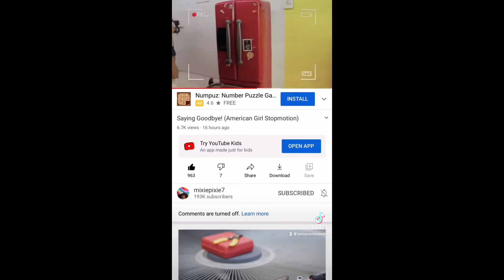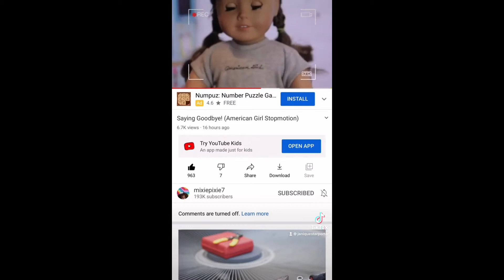To @mixiepixie7 and her doll family you will be forever miss (Read description)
To : mixiepixie7 aka Micah
We will never forget you and your dolls family
Don’t forget about us Molly  from Nia and the behalf of Hazel,Tenney & Gabriela
(Janiquestarporter)
Can’t wait to see what the future will holds
You will be miss 😘❤️
Love you girl from janique